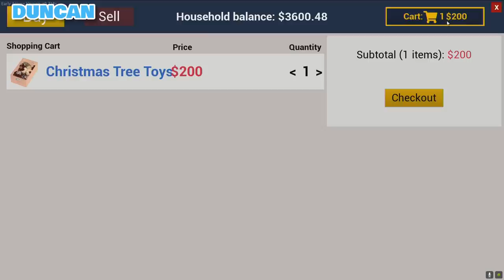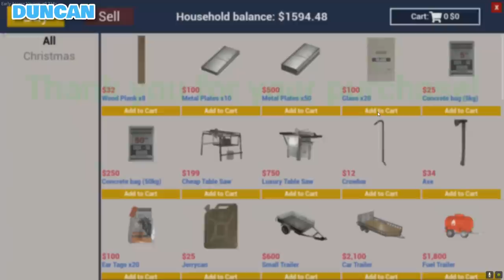Farmer Duncan's Tractor - RANCH SIMULATOR #19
Ranch Simulator! We buy our first agricultural vehicle as I get myself a tractor, and we work out what we want to find in our Christmas crackers...

Mailbox:
The Yogscast
4th Floor - King William House
13 Queen Square
Bristol
BS1 4NT